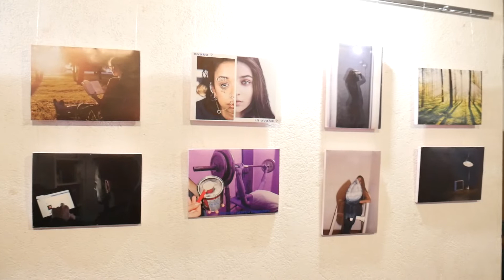Nikola Vucen i gosce na dodeli paketica deci iz socijalno ugrozenih porodica 28.12.2018